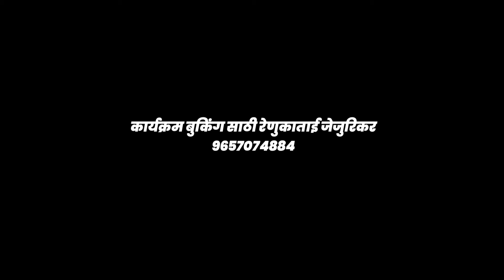👌रेणुकाताईंनी पहिल्यांदाच गायली अशी गवळण🥰आवाज ऐकून पब्लिक थक्क😍काळु शिंदे यांनी वाजवला संभळ😍खूप छान